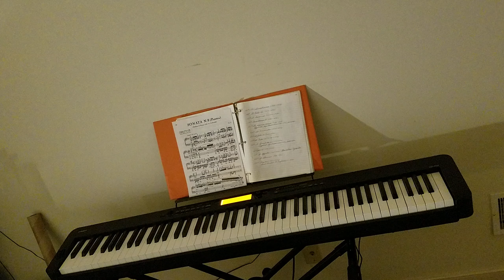What I'm working on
Pathetique Sonata Movement 1